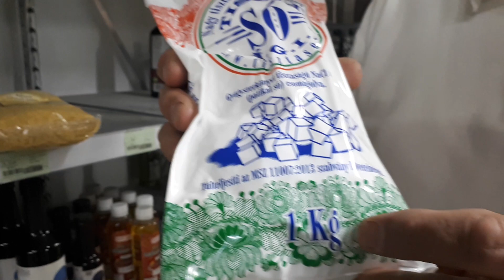Dr. Weixl Várhegyi László ; Tiszta só + köles